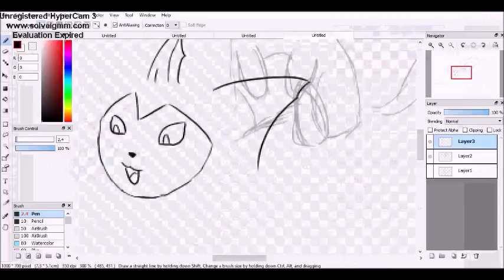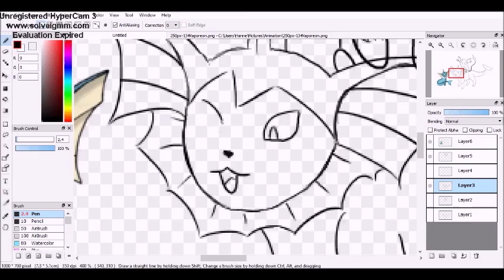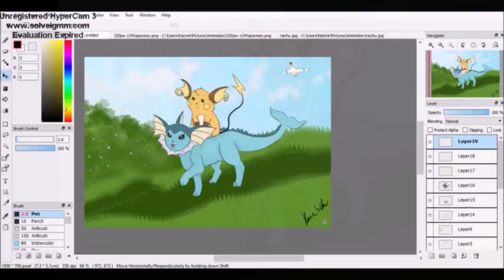Little Adventure - Speedpaint